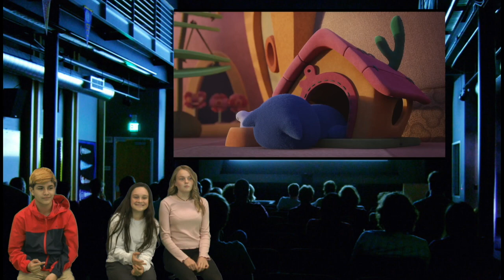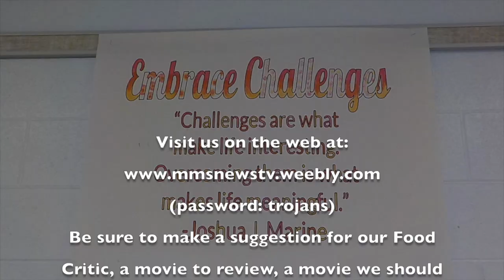MMS News S6 Ep 22 Air Date 05-03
MMS News Season 6 Episode 22 Original Air Date 05-03-19

MMS News Season 6 Episode 20 Air Date 04-05-19

Please contact any of our stories directly to make suggestions or leave a comment (positive comments only):